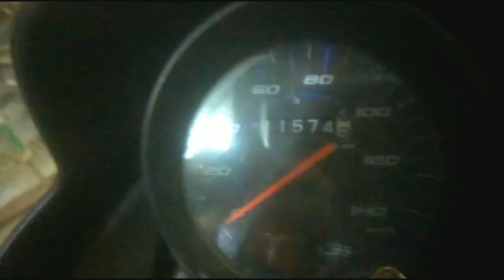Hero splendor - Hf dlx BS6 clutch alteration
Explain about how to alter clutch assembly for Bs6 100 cc hero motorcycle my another related video